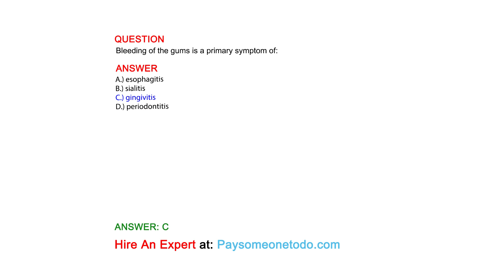Bleeding of the gums is a primary symptom of:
QUESTION

ANSWER
A.) esophagitis
B.) sialitis
C.) gingivitis
D.) periodontitis